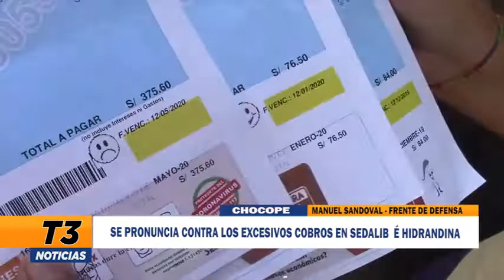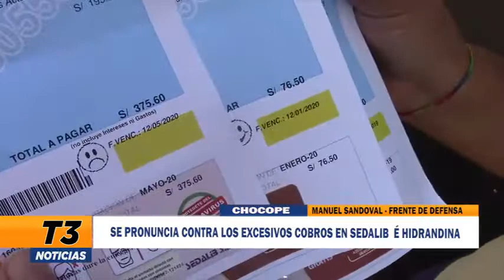SE PRONUNCIA CONTRA LOS EXCESIVOS COBROS EN SEDALIB É HIDRANDINA.